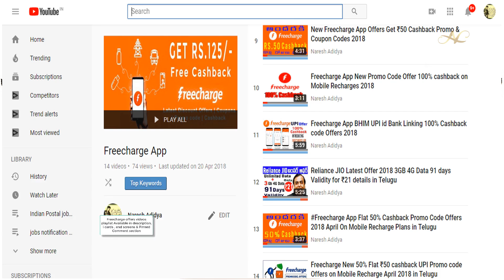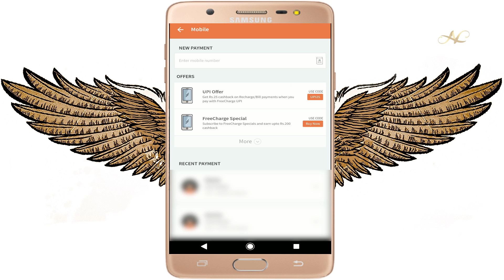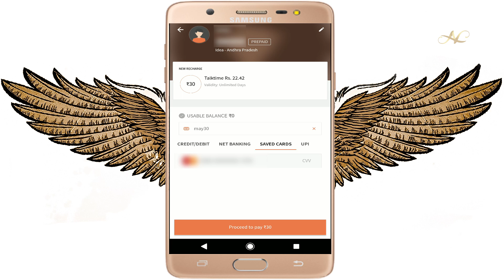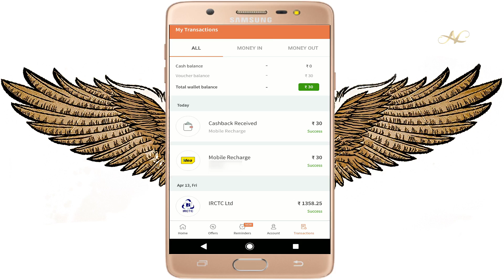Freecharge May Latest Offer Flat 100% Cashback on Any Mobile Recharge 2018 in Telugu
FreeCharge App link: Get Rs. 30 cash back on your first transaction by transacting with Freecharge.

NIKI App link:Chat with Niki and buy the best deals. Save ₹30 more by using code rishi422 on signup, also get cashback upto ₹2000 in multiple services

Reliance JIO Latest Offer 2018 3GB 4G Data 91 days Validity for ₹21 details in Telugu

Reliance JIO Latest Offer Unlimited Local & STD calls, 2GB 4G data 28 days just for Rs.18